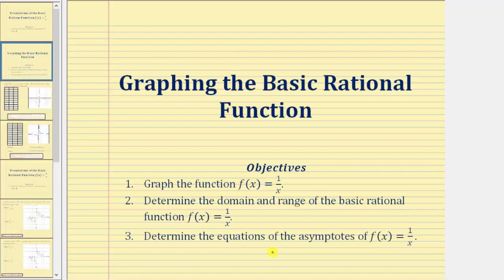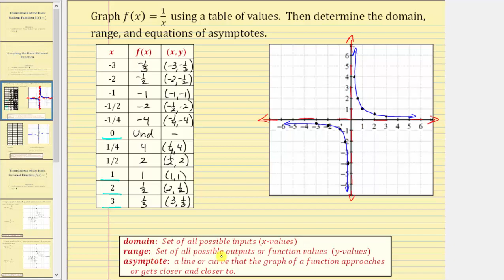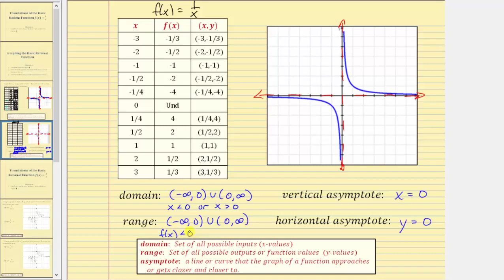Graficando la función racional básica f (x) = 1 / x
Este video explica cómo graficar f (x) = 1 / x usando una tabla de valores. Se dan el dominio, el rango y las ecuaciones de las asíntotas.